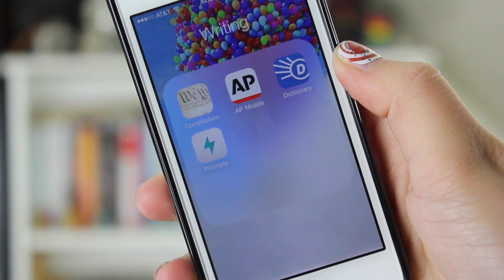Prompts, People, and Pushing Through When You Lose Steam | NaNoWriMo 2014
In which we talk about tools you can use to keep going even when you think you simply can't!

Ideal word count to be at today: 35,007

(Patrons will exclusively get to read the first 3 chapters of my novel as soon as it's finished!)